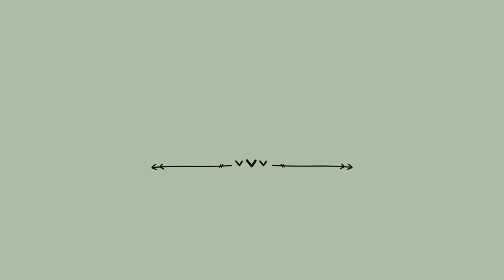SUNSCREEN AND YOUR HEALTH | Benefits of the Sun & 10 Clean Sunscreens to Use This Summer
It's summertime and time to spend more time outside in the sun!  Watch to see the benefits of the sun, how much sunshine is enough to get those benefits, vitamin d and the sun, whether we should wear sunscreen or not, and 10 of the safest, non-toxic sunscreens to use.

➔Read my blog post for toxic ingredients to look out for in sunscreens and for links to the best sunscreens:

➔Here's the non-toxic sunscreen I'm currently using:

➔FREE Stress Relieving Protocol:  5 Steps to Help You Relieve Stress & Start Feeling Better Today!